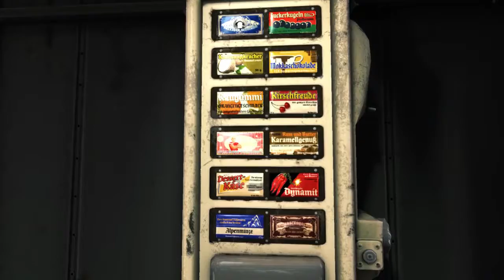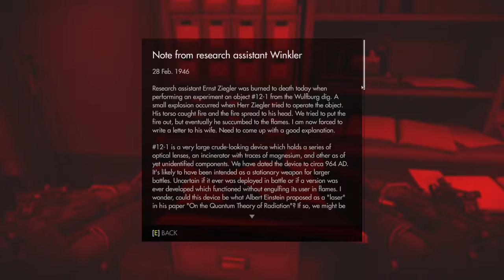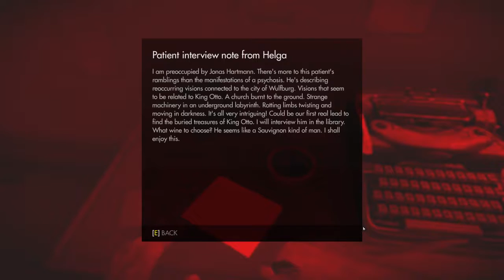[Wolfenstein: The Old Blood] Prologue + Chapter 1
No commentary playthrough. This playthrough contains Prologue and Chapter 1 -- Watch live